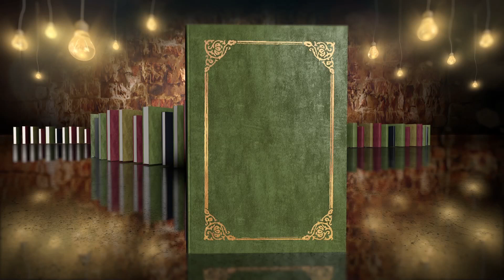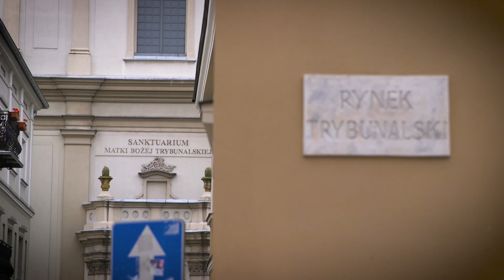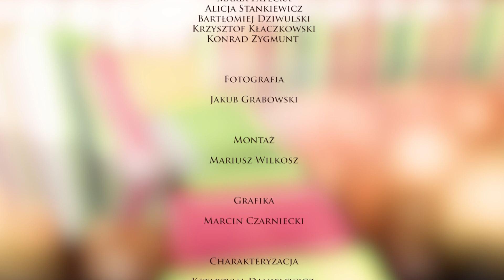Nudna biblioteka, nudni bibliotekarze? - Regał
"Regał" to program cykliczny o tematyce kulturalnej, skierowany nie tylko do miłośników literatury. Spotkania z wybitnymi polskimi artystami, poetami oraz aktorami, którzy ukazują swój stosunek do otaczającego ich świata i kultury.